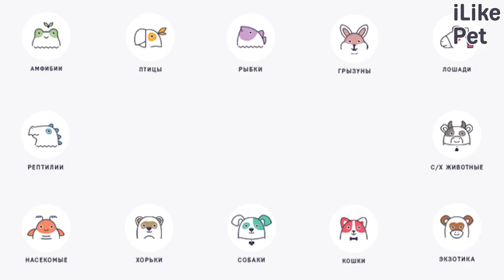5 особенностей ухода за абиссинскими кошками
Абиссинские кошки любопытные, независимые и очень активные. Расскажем о главных особенностях ухода за данной породой.